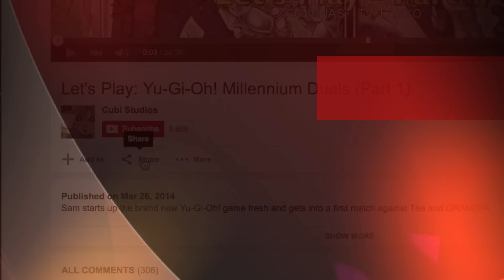NEW Overwatch Support Ana! Analysis & Discussion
Sam gives analysis on every bit of the newest Overwatch member, Ana.